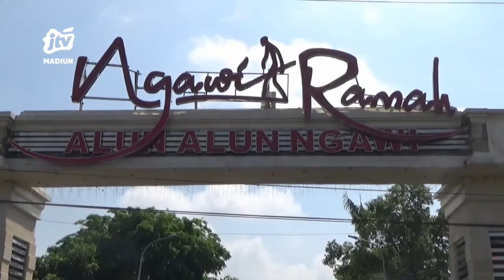NGAWI - Nguri-Uri Budaya Dan Perjuangan Pahlawan PEMKAB Ngawi Kirab Pusaka Kabupaten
Pemerintah kabupaten (pemkab) ngawi menggelar kirab 4 pusaka kabupaten yakni tombak kyai singkir tombak kyai songgolangit payung tunggul warono dan payung tunggul wulung. Kirab 4 pusaka ini dimulai dari kantor desa ngawi purba kecamatan ngawi menuju pusat pemerintahan di pendopo wedya graha ngawi.
Office : jl. Sarimulya no 47 Rejomulyo, Kartoharjo, Kota Madiun